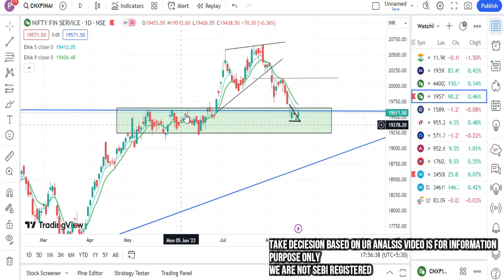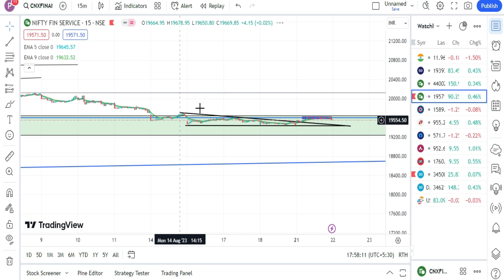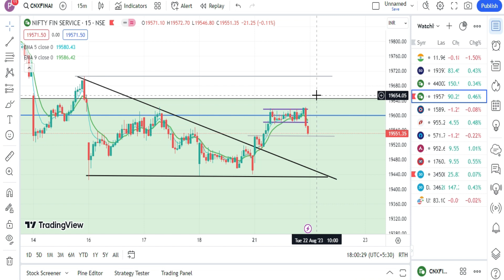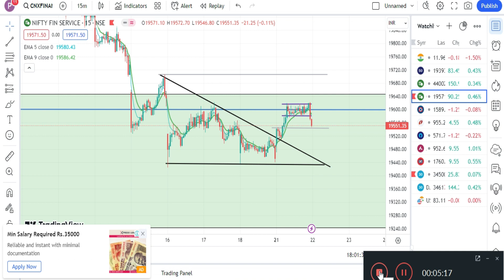FINNIFTY EXPIRY DAY SETUP IMPORTANT LEVELS TO TRADE TOMORROW